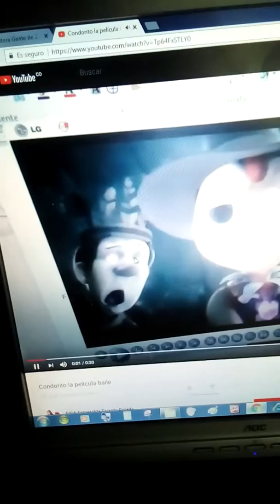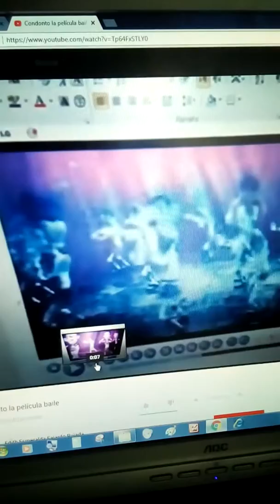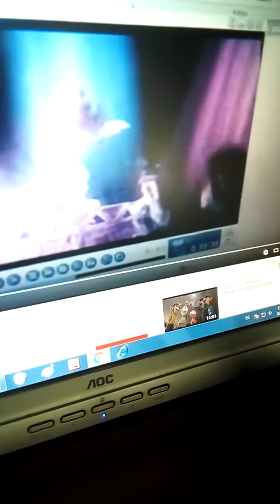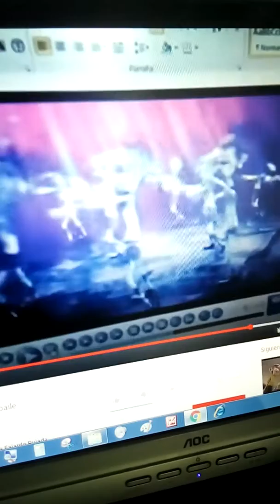Condorito bailando la gozareda con gente de zona